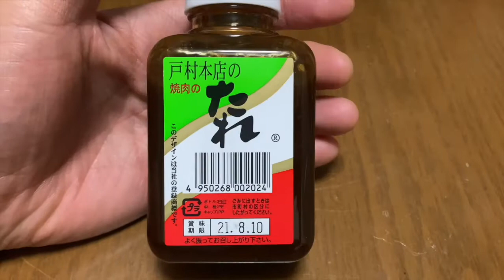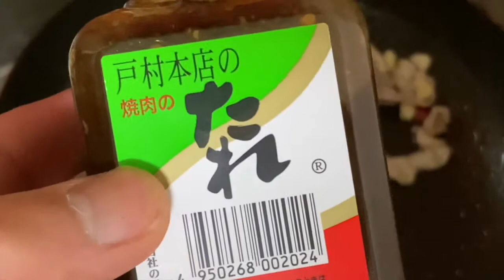おうちごはん！お気に入りの焼肉のタレで焼肉丼作るよ！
戸村本店の焼肉のタレという個人的にお気に入りの焼肉のタレを使い、メスティン炊飯したご飯にそのタレで作った焼肉をのっける動画です。

This is a video of using the Yakiniku sauce of the Tomura main store, which is my personal favorite, and putting the yakiniku made with that sauce on the rice cooked with Mestin.

配信リリース楽曲専用 YouTubeチャンネル

LINEスタンプ 販売
クリエイター  HIDE
スタンプ名  おさかニャ＆フレンズ